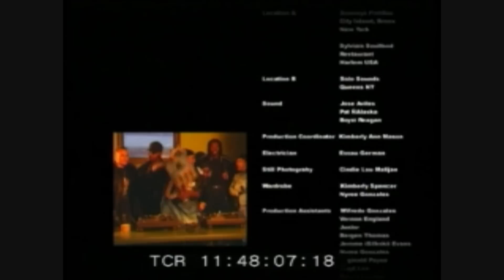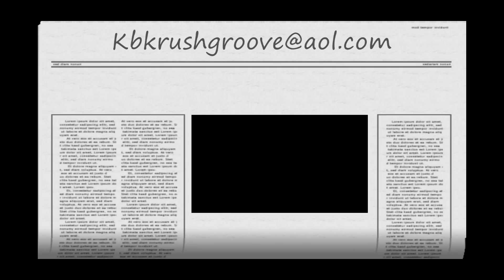The History of Rap End and Credits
Bam Bam speaks for most of the Pioneers of Hip Hop! The History of Rap Movie was Written and Produced by Kurtis Blow Walker. Co-Produced by Grandmaster Flash, DJ Hollywood and Lovebug Starksi. Narrated by Chuck D. Directed by Tommy Sowards. Edited by Jochen Hasmanis and Kurtis Blow Walker. For your very own promo copy of the fil